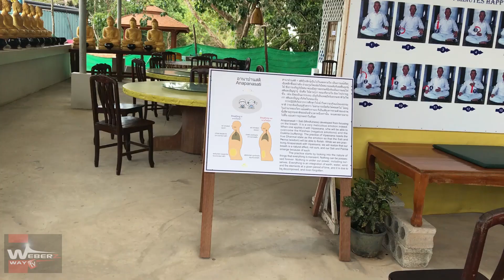THAILAND MONKEYS AND THE BIG BUDDHA